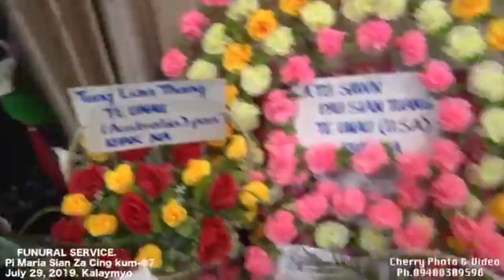Pi Maria Sian Za Cing kum 97